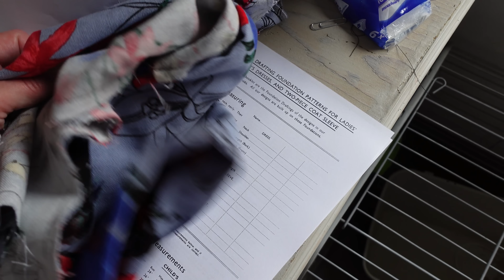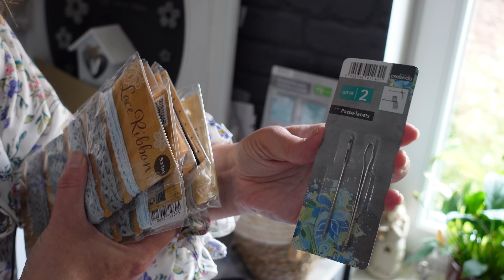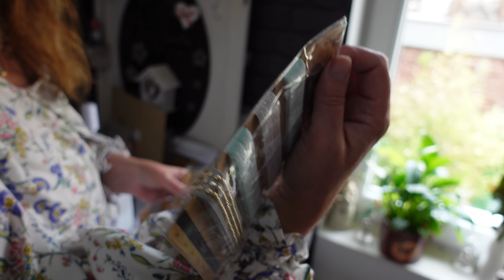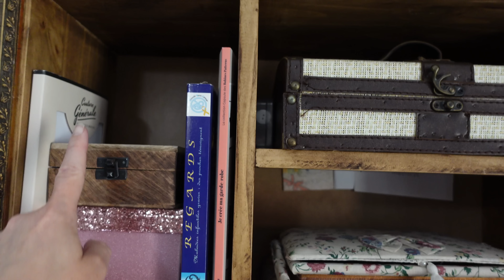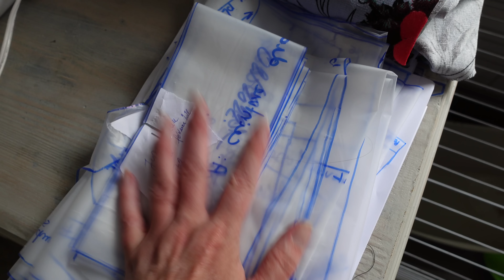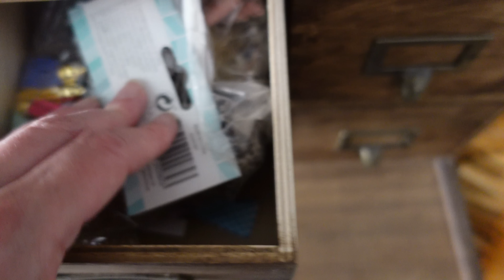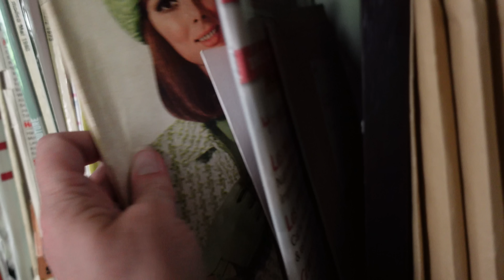Vlog couture: visite guidée de mon coin couture, mon bazar organisé (ou pas)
Je vous retrouve dans cette nouvelle vidéo pour une petite visite guidée de mon coin couture, de mon petit bazar organisé ou pas!

(je répète que je ne suis ni rémunérée, ni rien du tout pour vous en parler ;) )

- le patron des pantalons burda 6856
- fermeture à glissière invisible 60cm
- ma machine à coudre
- mon cutter rotatif